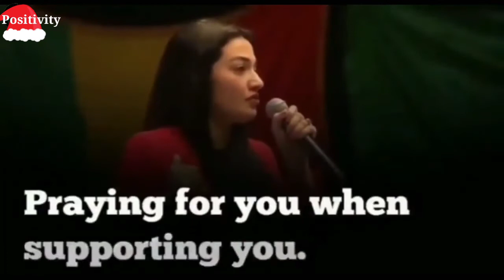NEVER LOSE THAT PERSON ||MUNIBA MAZARI POWERFUL SPEECH